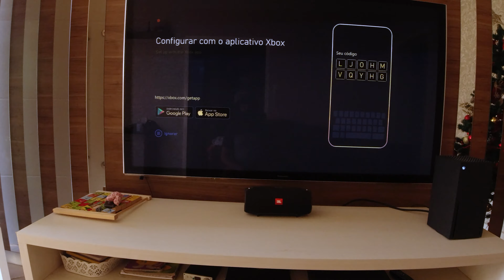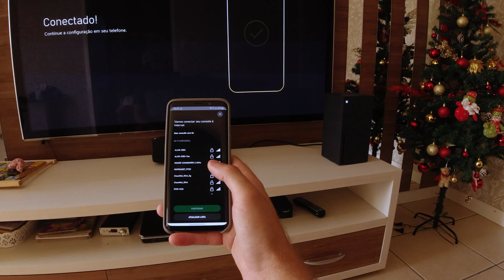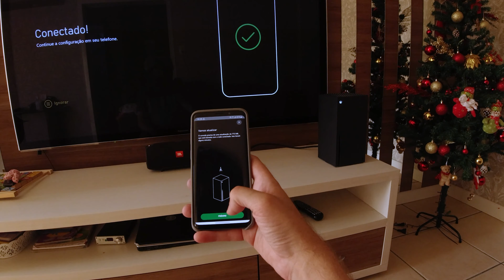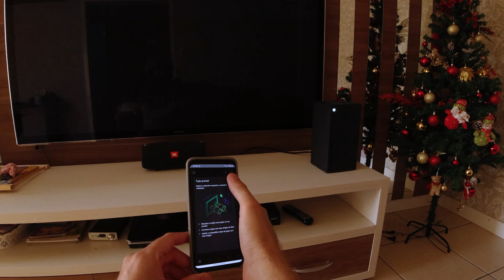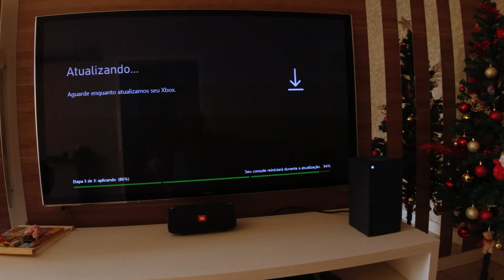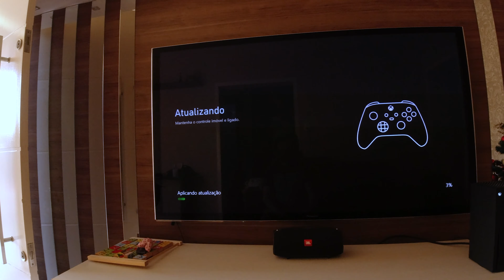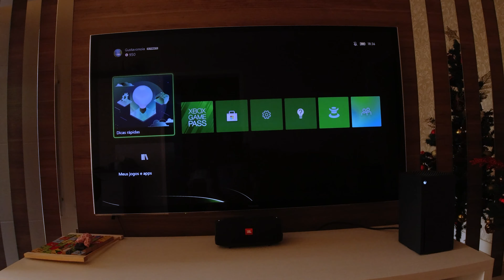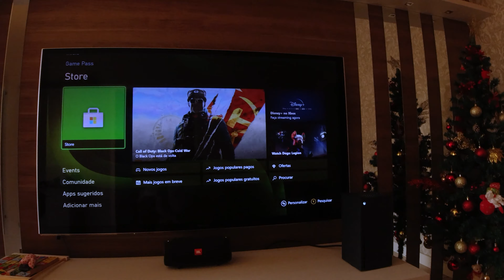Configuração INICIAL do Xbox Series X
Meu capacete, Bell SRT de fibra:

Capacetes que EU recomendo:

Camera do sonho, GoPro Hero 10 Black:

Meu cartão de memória SanDisk 256 GB Extreme 256gb:
SDSQXA1-256G-GN6MA